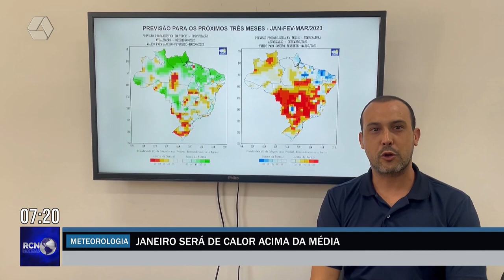Janeiro será de calor acima da média